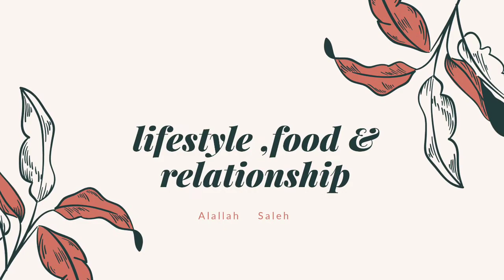How to make your bed | Fast and Easy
Making your bed in few minutes